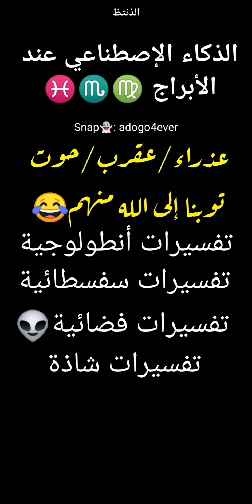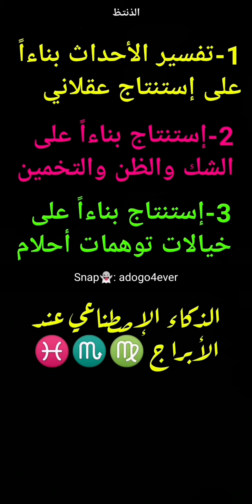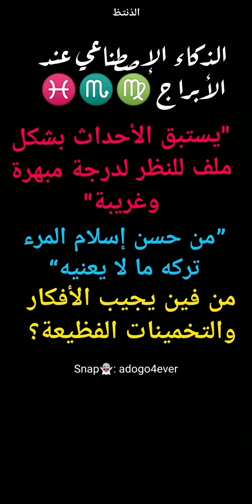االذكاء الإصطناعي عند الأبراج♍♏♓